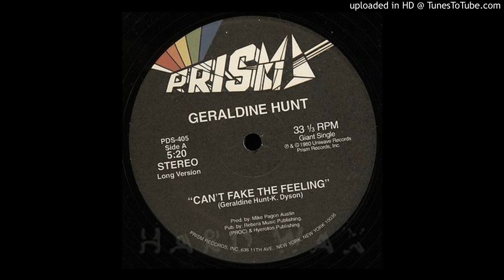Geraldine Hunt-Can't Fake The Feeling